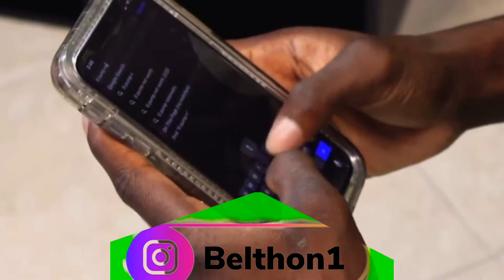Do you know the meaning of net-worth💵